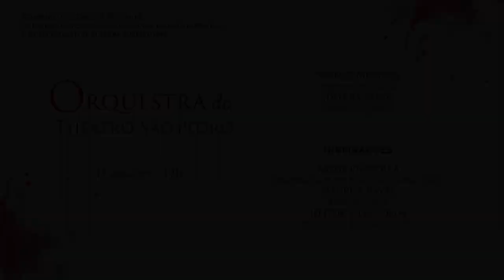Mamãe Gansa (Ma Mère l'Oye) | Orquestra do Theatro São Pedro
Sob regência de Simone Menezes, a Orquestra do Theatro São Pedro interpreta a suíte Mamãe Gansa (Ma Mère l'Oye), de Maurice Ravel. A peça fez parte do programa Inspirações, que contou também com peças de Villa-Lobos e Astro Piazzolla, apresentado em outubro de 2019, com participação da mezzo Juliana Taino.